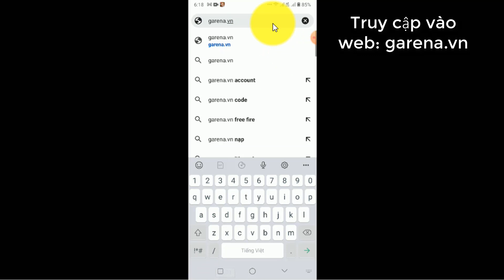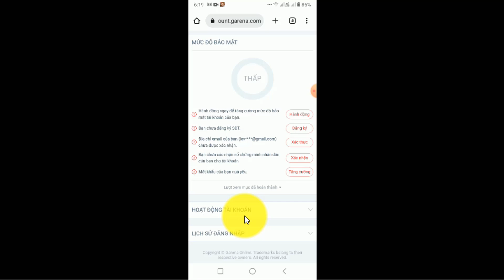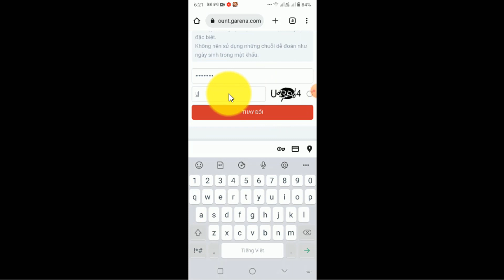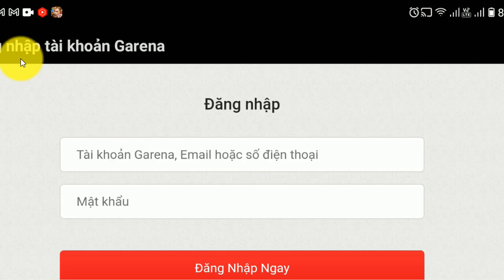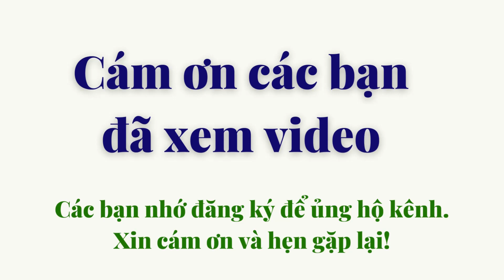Cách đổi mật khẩu garena |Cách đổi mật khẩu Liên Quân Garena Mới Nhất 2023 | dvchannel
* Hướng dẫn:  Cách đổi mật khẩu garena |Cách đổi mật khẩu Liên Quân Garena  Mới Nhất 2023 | Garena | dvchannel. Trong video này hướng dẫn cách đổi mật khẩu tài khoản của hãng game Garena mới nhất. Hy vọng video hữu ích mang đến các bạn giá trị nhất định!

* Thẻ Hastag: dvchannel; dv; thuthuatcongnghe; meo; meohay; garena ;